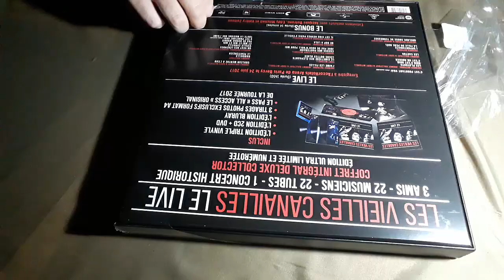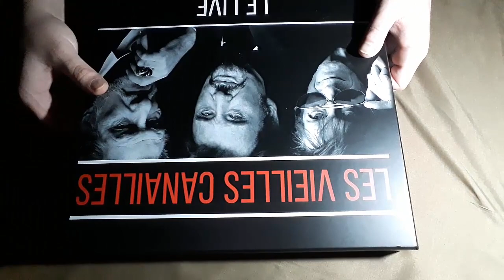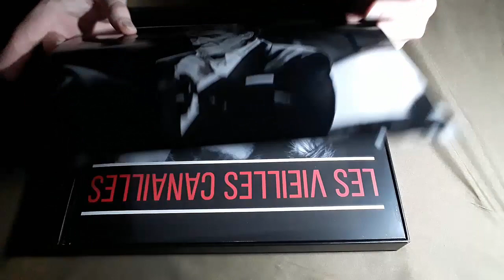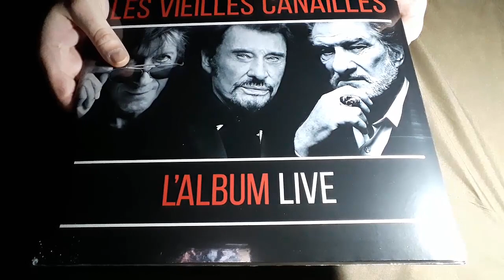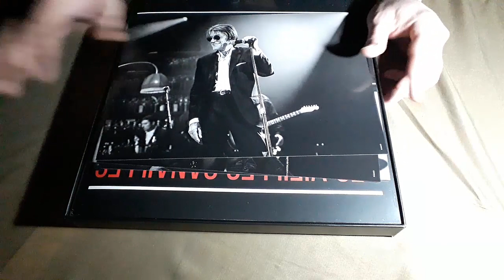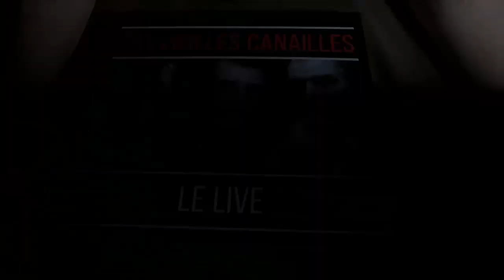CE COLLECTOR EST ULTRA LIMITE ET NUMÉROTE (ASMR FRANÇAIS)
CE COLLECTOR ET ULTRA LIMITE ET NUMÉROTER (ASMR FRANÇAIS)

Matos Utilisé :

Micros - Tascam DR-05 / Zoom H1N
Téléphone : Samsung Galaxi J6
Trépied du Tascam Eco + ;)